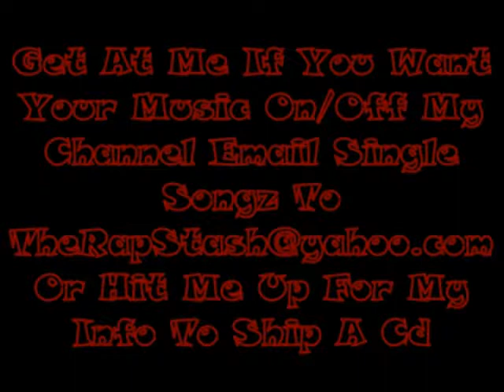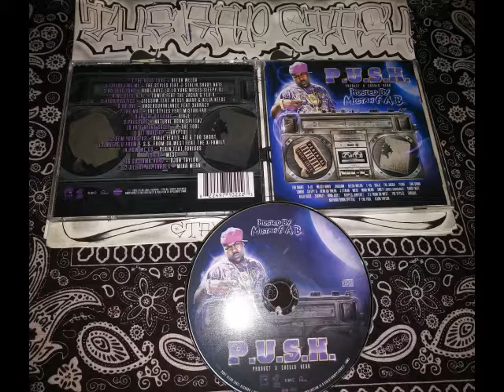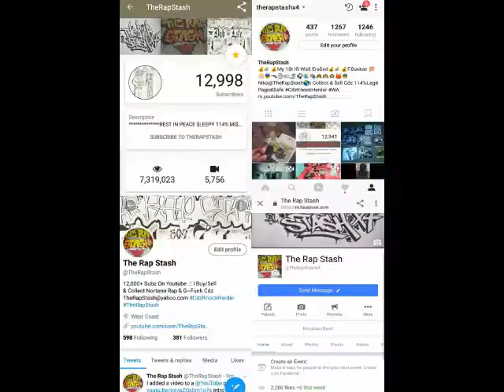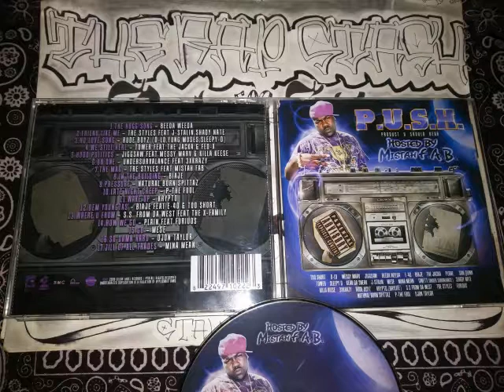How We Go By Plain Ft Furiuos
Clear Label Records & Mistah Fab Presents
PUSH - Product U Should Hear
Northern California Bay Area Rap Album (2009)